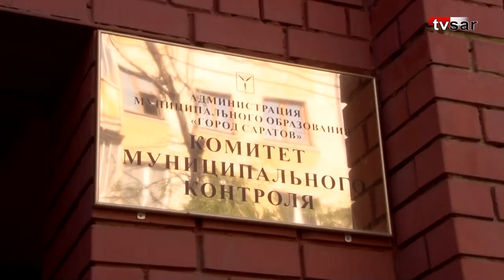Профанация обсуждения запрета иностранных вывесок в Саратове